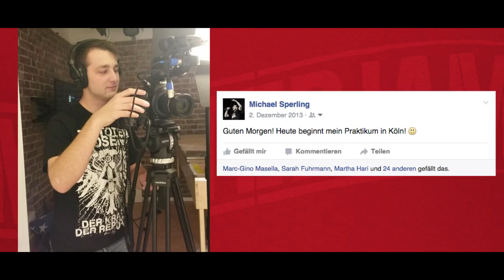NEUER JOB DANK YOUTUBE! - 1-31.tv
Was bewegt dich?
In diesem Video erzähle ich euch, was mich bewegt.
Dieses Video nimmt am Wettbewerb von 1-31.tv teil. Drückt mir die Daumen...oder einfach den Like Button :)

Endemol beyond
Stichwort: MasterJam
Am Coloneum 3
50829 Köln